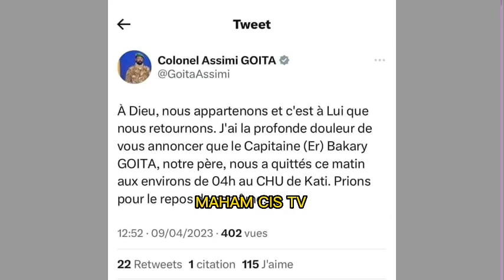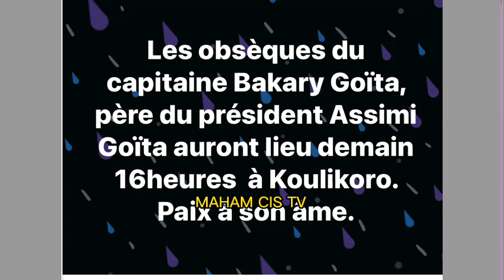RIP 😭😭😭 au père de ASSIMI GOITA le président du Mali 🇲🇱